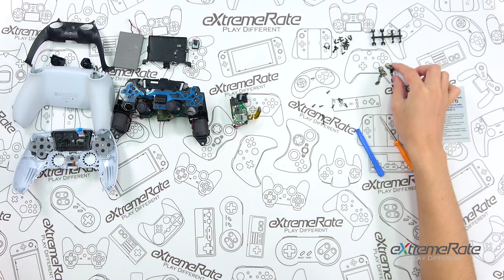PS5 DualSense Controller Clicky Hair Trigger Kit Installation Guide - eXtremeRate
The eXtremeRate PS5 clicky hair-trigger kit compatible with the coming PS5 controller DTF/DTFS LED kit & PS5 back buttons kit from eXtremeRate!!!

Amazon US
Amazon CA
Amazon MX
Amazon DE
Amazon UK
Amazon FR
Amazon IT
Amazon ES
Amazon AU
Amazon JP

BMG:
Afternoon Tea – Mona Wonderlick